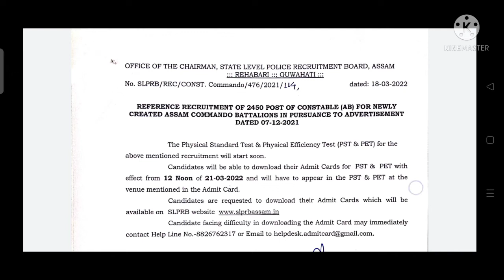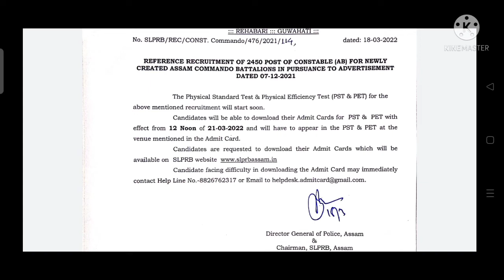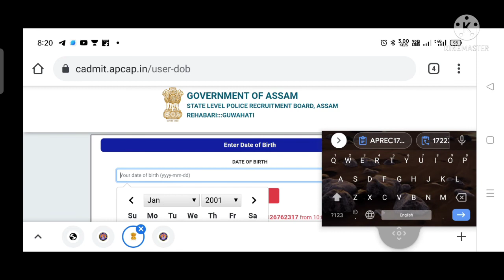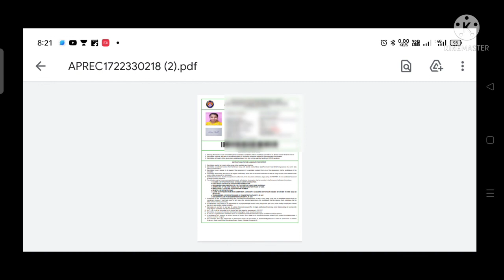Commando Admit Card Download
Assam Police Admit Card Download Process
How to Download Commando Admit Card

Book List :

Assam Police Books:

Master reasoning Book

2nd Reasoning Book

Mathematics Book (Math)

English Book

GK Book (General Knowledge )

Best Running Shoes

Earpods Running Friendly:

Lumding Assam Police Running
Hatikhali field

Constable_Ab/ub